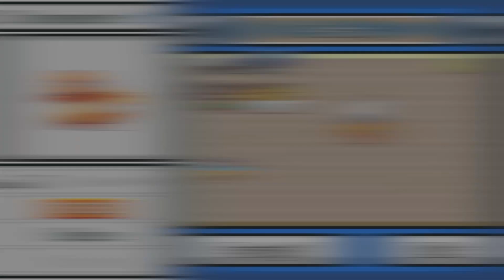Going Down Cycling Road - Pokemon Infinite Fusion Part 40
There's a lot of trainers on Cycling Road and I've gotta take them all out.